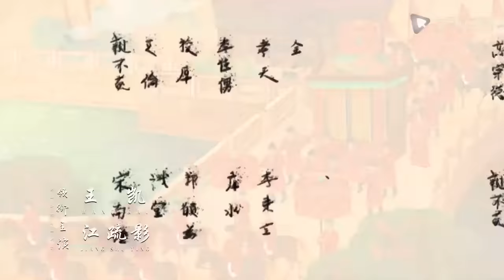清平乐（孤城闭）06 | Serenade of Peaceful Joy 06【TV版】（王凯、江疏影、吴越 领衔主演）